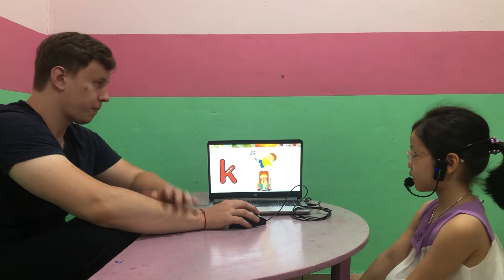Cindy - Monkey 1 - Speaking test B2